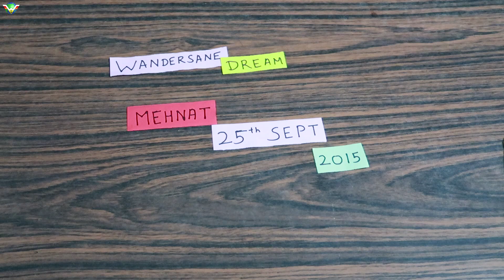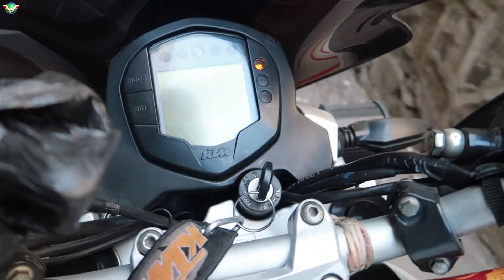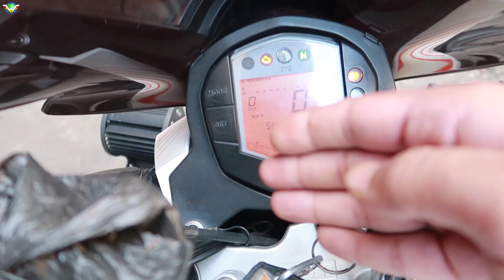KTM Duke 390 Long Term Ownership Review | 50,000 Kms | Service, Reliability, Issues, Quality, Power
Buy the Bike Care Stuff that i use using below links:
3M Car wash Shampoo
3M Combo pack (Shiner,Shampoo,Wax,Microfiber cloth)